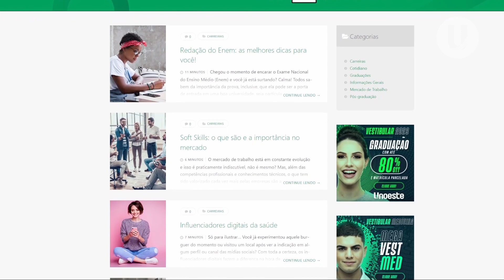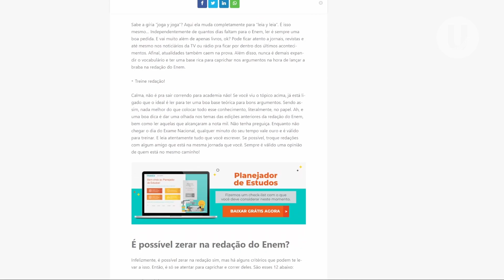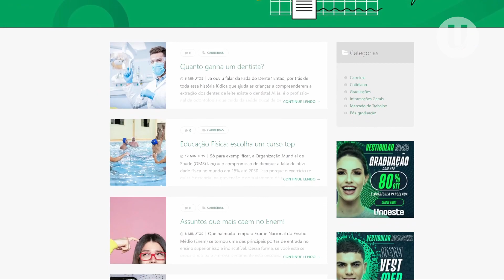Ajuda Aí | Usando Blogs nos estudos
Hoje em dia, temos diversos recursos que podem dar aquele up na hora de estudar para provas e vestibulares. Neste episódio do Ajuda Aí, vamos conhecer uma ferramenta que tem de tudo para ser sua melhor amiga nessa vida de estudante. Se liga no vídeo!